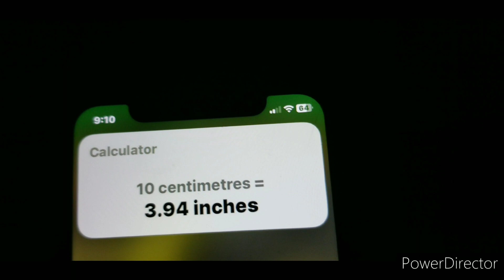first snow storm of winter 2023/24 season